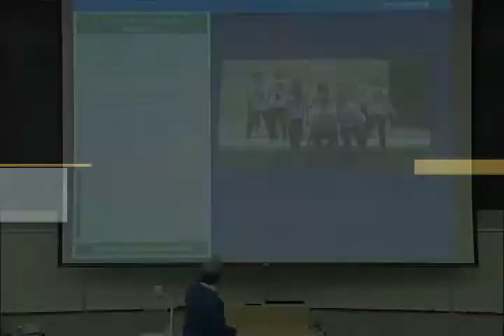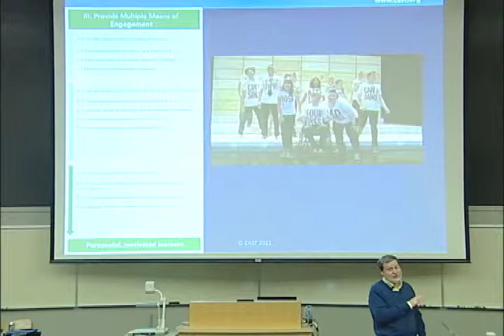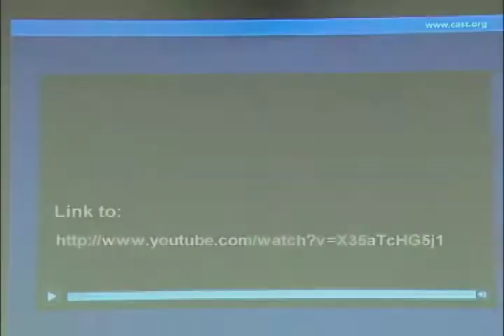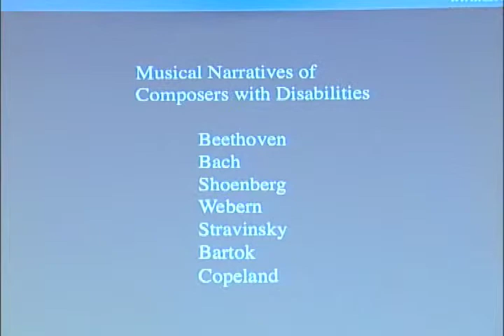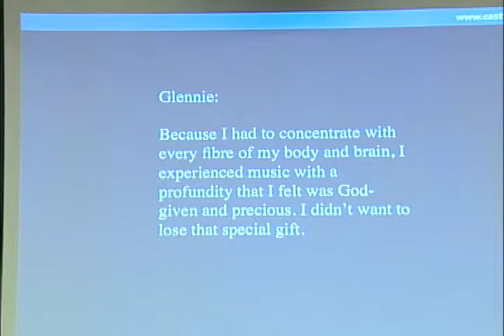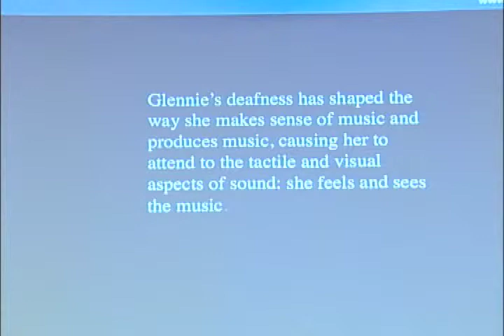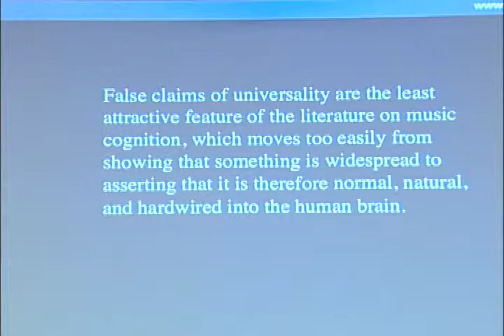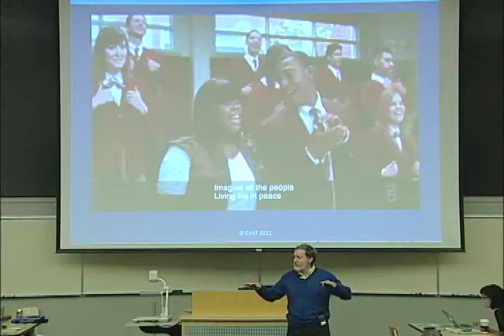Music: An Alternate Form of Representation – David Rose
Examples from the TV show “Glee” and percussionist Dame Evelyn Glennie are shared. David Rose discusses that we have to acknowledge the limitations of normal because “what we call normal, is just common.”